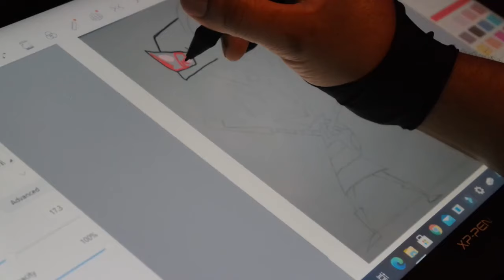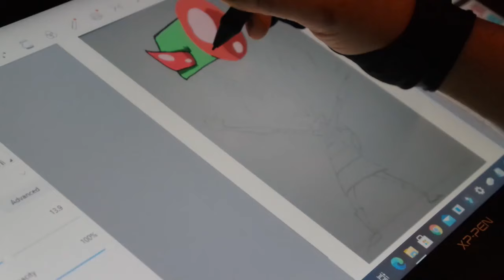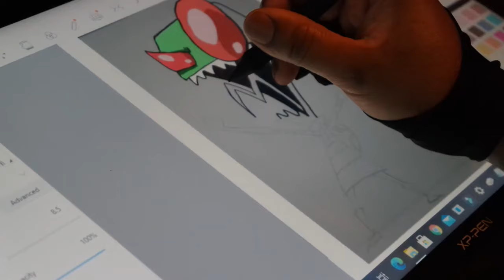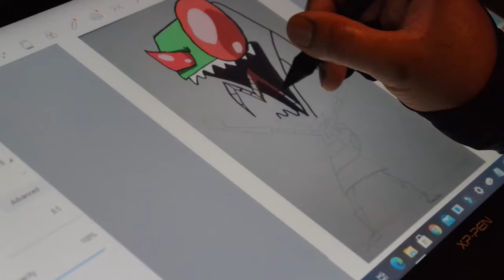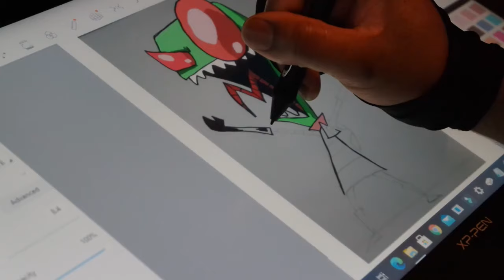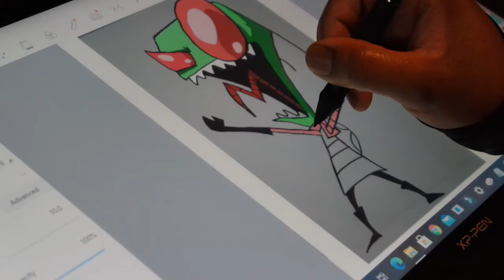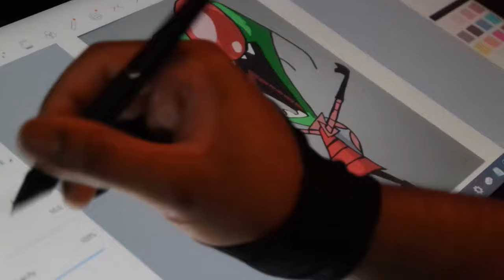Drawing Invader Zim!! Cartoon Drawings 6/12/24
Invader Zim is an American animated science fiction dark comedy television series created by comic book writer and cartoonist Jhonen Vasquez for Nickelodeon. The series centers on an extraterrestrial named Zim (voiced by Richard Steven Horvitz), from the planet Irk, and his mission is to conquer Earth and enslave the human race along with his malfunctioning robot servant GIR (Rosearik Rikki Simons). He is antagonized by Dib (Andy Berman), a young paranormal investigator who is determined to stop Zim from succeeding.

Stay Updated!